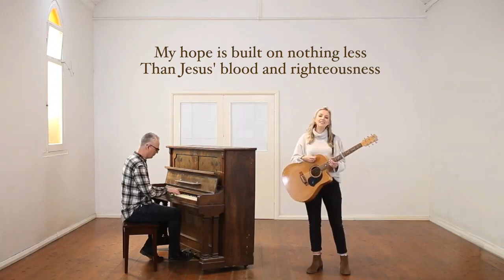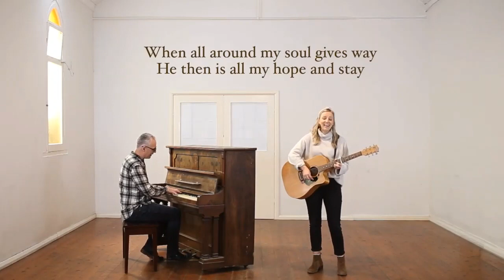worship 2023 03 05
Lent 2~Sunday March 5, 2023
CCLI Streaming License #20314131/CCLI Copyright License # 2367941